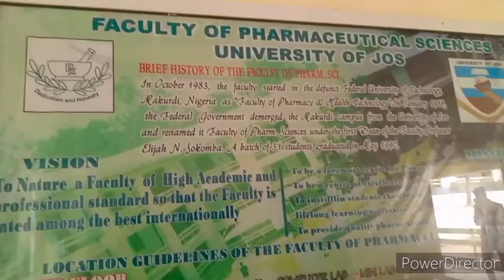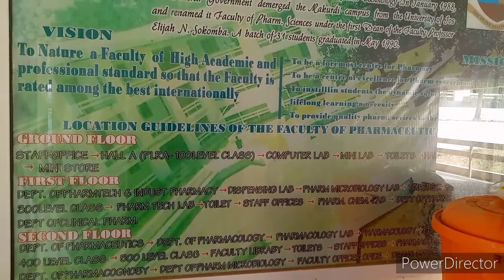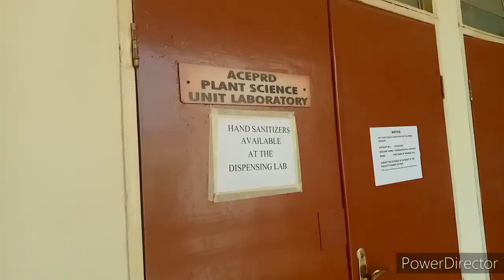Welcome to the faculty of pharmaceutical sciences university of Jos.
music : free afro pop afrobeat instrumentals you (mr eazy X runtown x mayorkun)